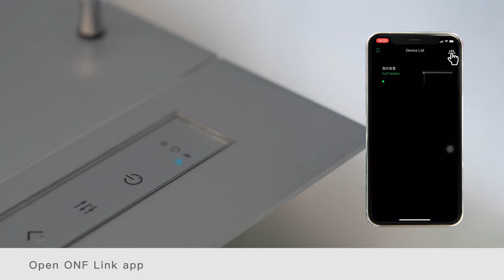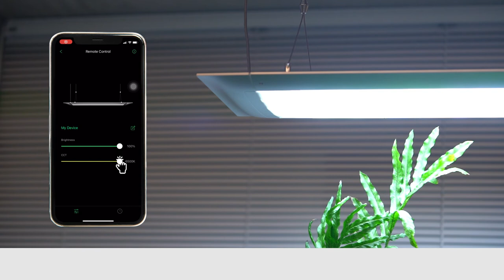Flat One+ | How to set Daylight Circle via ONF Link app (Timer tutorial)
Flat One+ can be controlled by ONF Link with manual mode or daylight cycle mode.
In manual mode, you can easily adjust the finer brightness and CCT( color temperature).
In daylight cycle mode, you may set the combination of up to five groups of brightness and CCT.
Flat One+ will change the light color and brightness gradually depending on the time you set, providing variety looks at different times, creating a personalized daylight cycle.

00:00 Video start
00:05 Accessories introduction
00:15 Indicators introduction
00:34 Demonstration video